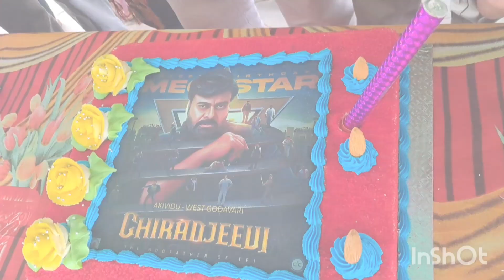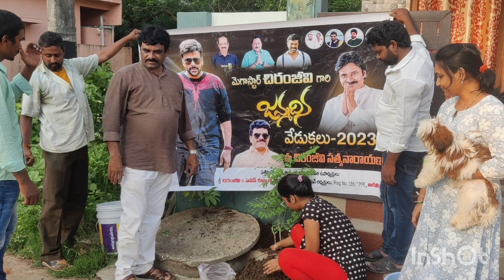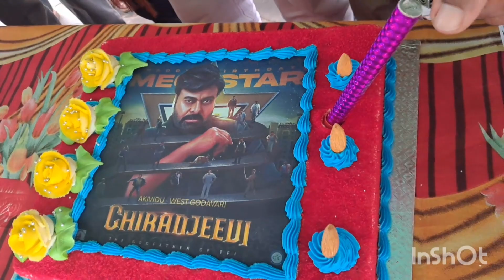fist time రక్త దానం చేసా,akividu లో మెగాస్టార్ birthday సందర్బంగా సేవ కార్యక్రమలు,పెదలకు బట్టలు..